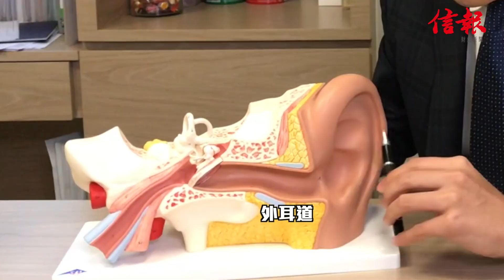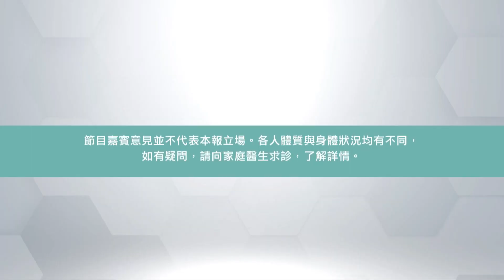【醫健一分鐘】耳鳴是甚麼？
有時我哋入咗間好靜嘅房，明明無聲但都會覺得聽到聲音，到底點解呢？🤔 耳鼻喉科專科醫生 賴廣麟 就話，有兩大原因會導致 耳鳴～一齊聽聽啦！